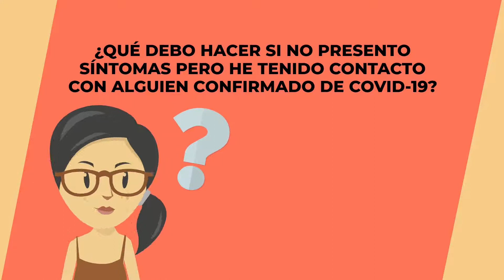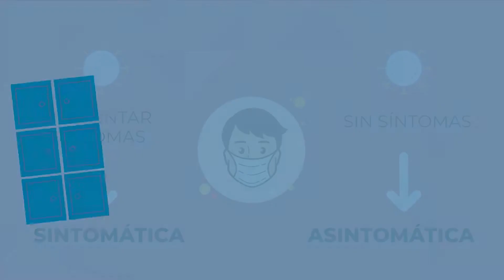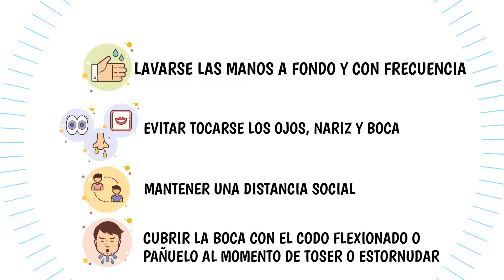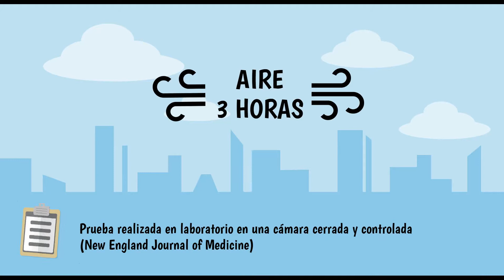video toño beagle